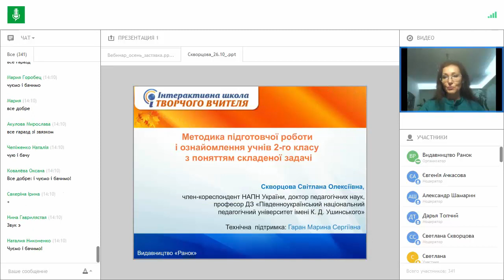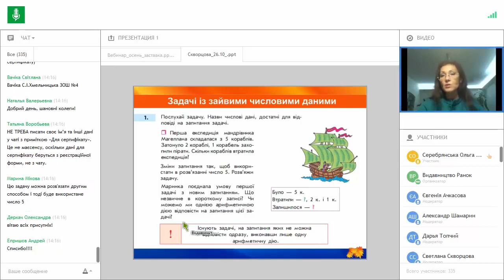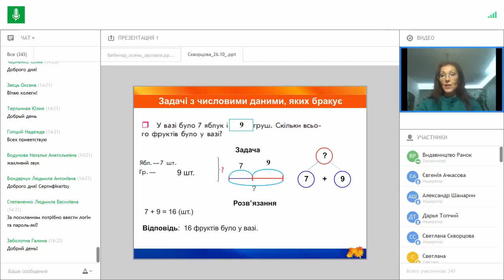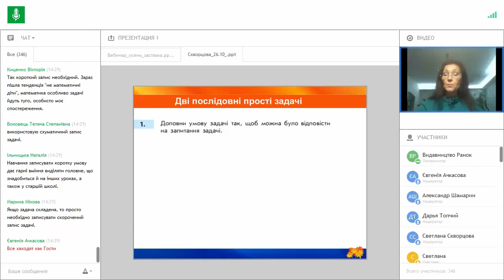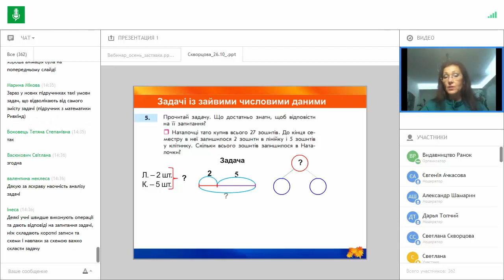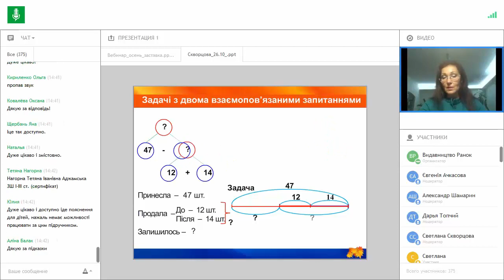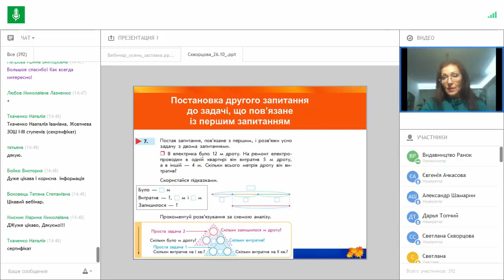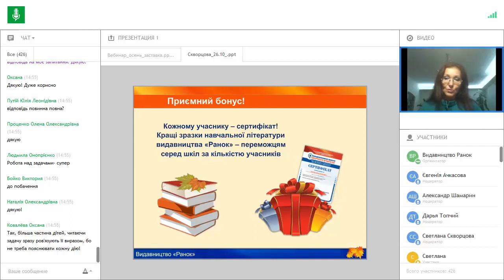Методика підготовчої роботи і ознайомлення учнів 2-го класу з поняттям складеної задачі.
Інтерактивна школа творчого вчителя
Видавництво "Ранок"
26 жовтня 2016

Тема: Математика. 2 клас.

Доповідачі: Скворцова Світлана Олексіївна, професор, завідувач кафедри математики та методики початкового навчання ПНПУ ім. К. Д. Ушинського, доктор педагогічних наук, співавтор Державного стандарту початкової загальної освіти в галузі «Математика» та навчальної програми з математики для 1–4 класів, співавтор підручників — переможців Всеукраїнського конкурсу